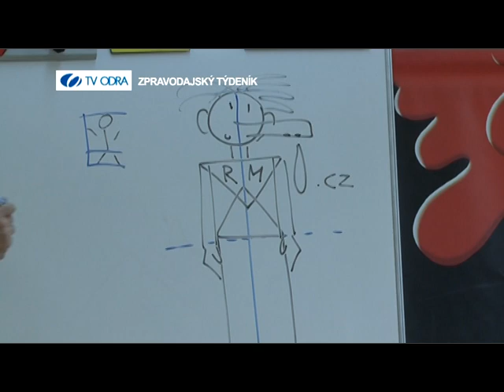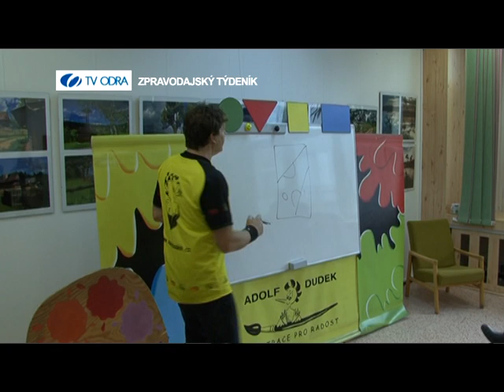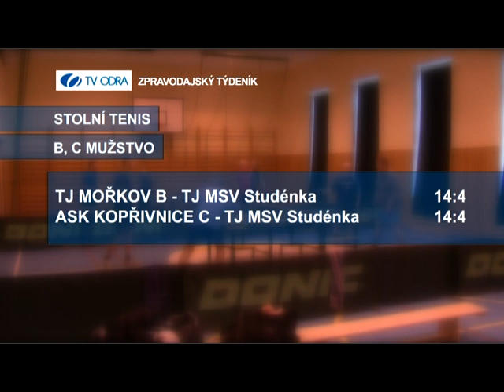7. LISTOPADU 2014 - ZPRAVODAJSKÝ TÝDENÍK TV ODRA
1. USTAVUJÍCÍ ZASTUPITELSTVO MĚSTA STUDÉNKY, 2. ADOLF DUDEK V KNIHOVNĚ, 3. ZKRATKA, 4. DÍVČÍ VÁLKA V DĚLNICKÉM DOMĚ, 5. SPORT, 6. HOST VE STUDIU - LUBOMÍR ŠOBICH (nově zvolený starosta města Stuénky)